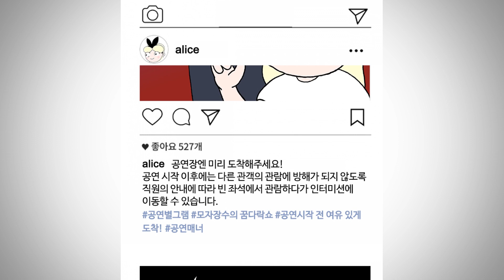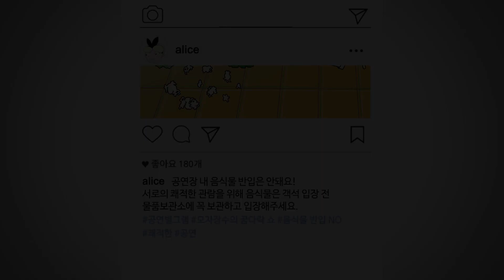꿈다락 토요문화학교 공연관람 전 영상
문체부와 학국문화예술회관연합회에서 주최하는 꿈다락 토요문화학교 공연 관람 전 상영하는 관람매너 안내 영상을 제작하였습니다.